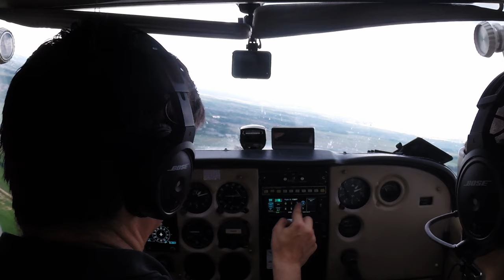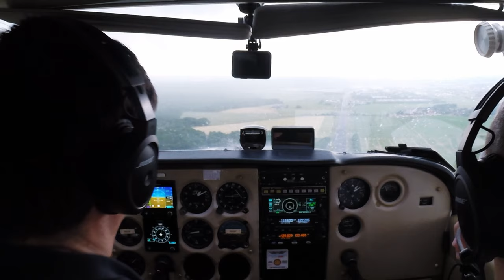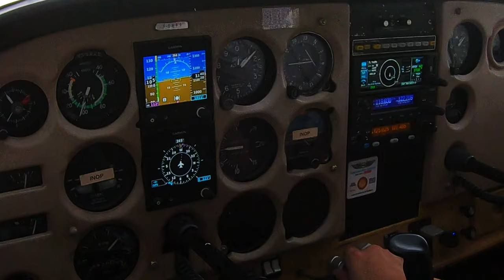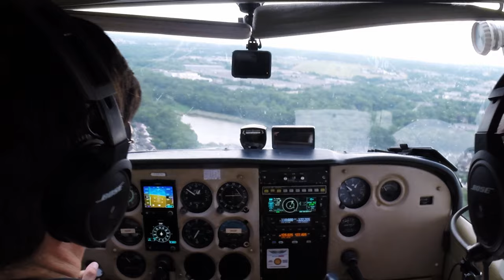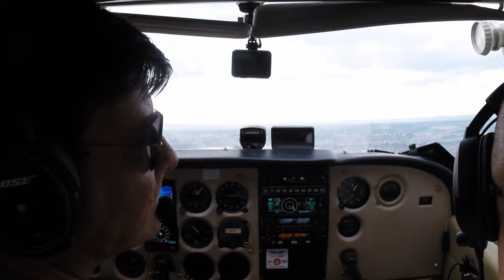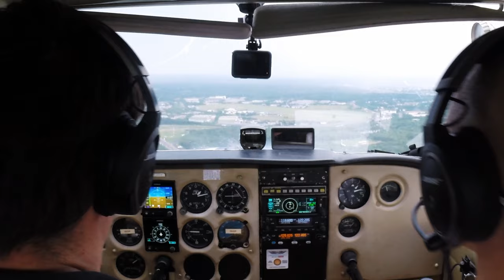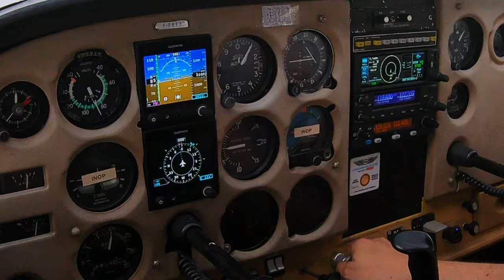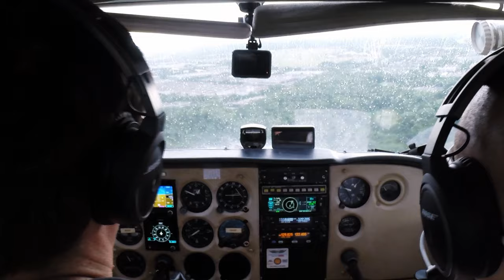[Vlog] Propogation SEP - Tours de piste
Je vous propose de revoir mon passage "sur le grill" l'été dernier pour la prorogation de ma SEP. Temps (et vent) très variable, de la pluie mais quand faut y aller...

Cette vidéo vous présente le deuxième exercice : une approche et un atterrissage... enfin... deux, vous verrez pourquoi

Une dernière vidéo arrivera Samedi avec le dernier exercice et la vidéo complète Dimanche.